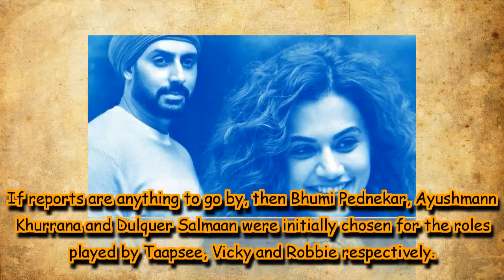Here's how much the Abhishek Bachchan, Vicky Kaushal and Taapsee Pannu starrer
The Anurag Kashyap directorial, which released on Friday last week has collected less than 20 crores so far.